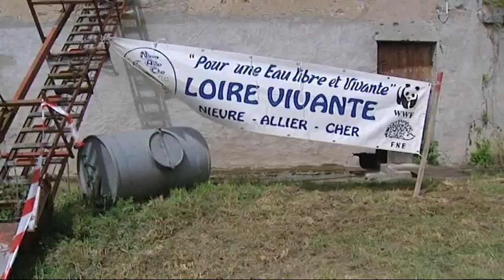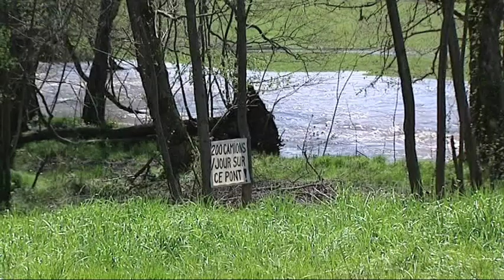Sujet sur la manifestation contre l'usine de Sardy (Bourgogne)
La mobilisation contre le projet d'usine de co-incinération à Sardy-les-Epiry, s'amplifie. France 3 Bourgogne, avril 2012.